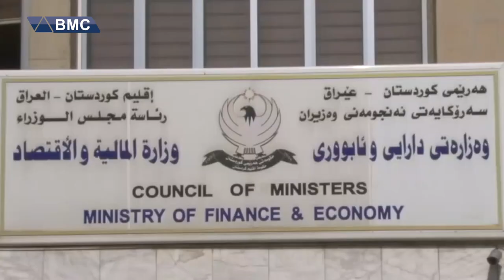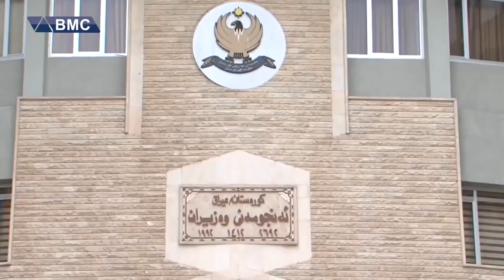کابینەی نوێی حکومەتی هەرێم و ئومێدی هاوڵاتیان